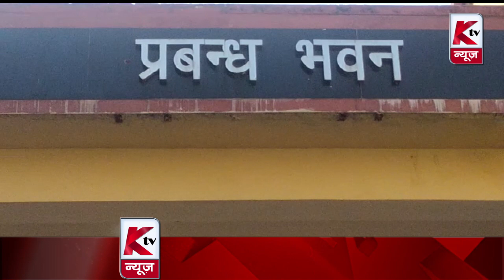बीएचयू इंस्टिट्यूट ऑफ मैनेजमेंट स्टडीज ने मनाया 7वां संस्थान दिवस